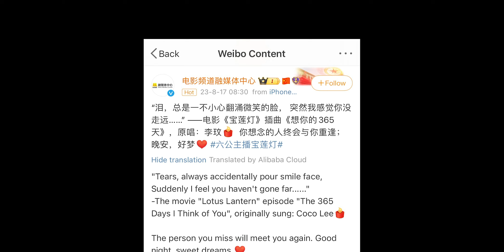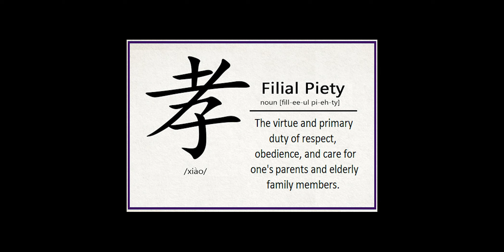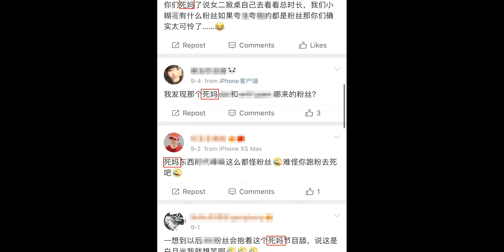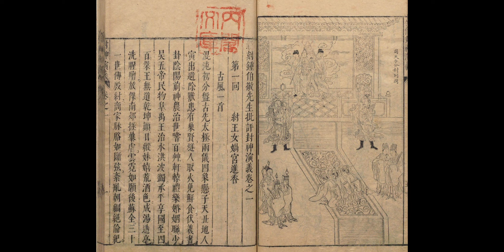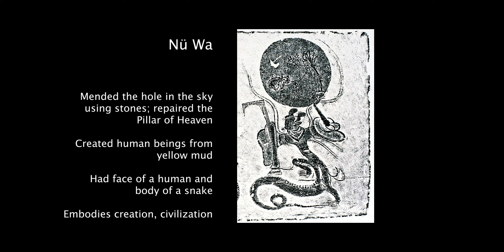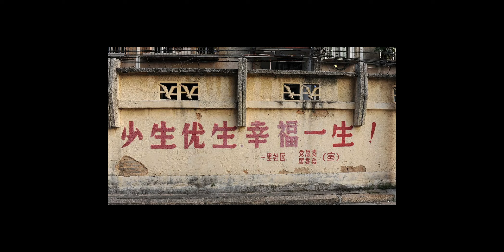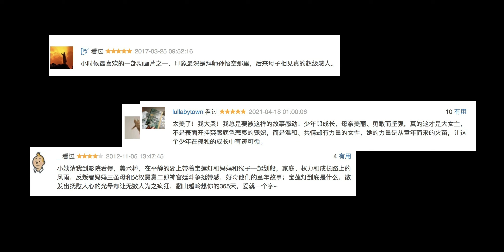In memory of Coco Lee - Chinese GenZ’s collective memory of maternal bond 宝莲灯里的中式母亲形象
This video was made last year after Coco passed away, dedicated to the one and only Coco Lee (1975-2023).

Lotus Lantern was the first Chinese animated movie that CocoLee sang for. So Coco and this movie are tightly bonded to a lot of Chinese GenZ’s.

Lotus Lantern was a 1999 animated movie produced by the Shanghai Animation Film Studio. The story was adapted from the famous Chinese myths/folklores, 劈山救母、天狗食月. The movie generated 25 million CNY (or 3.1M USD) in ticket sales after its release in 1999.